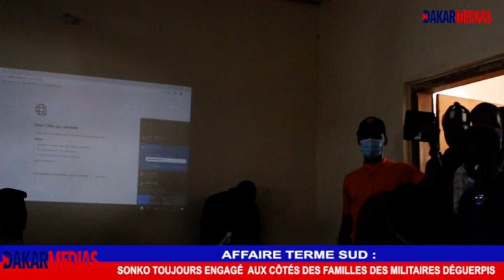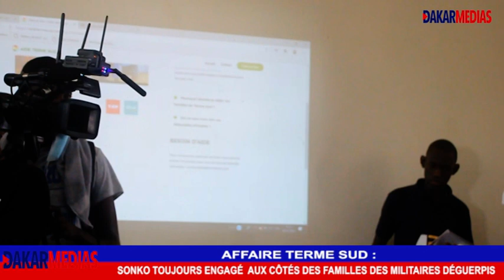AFFAIRE TERME SUD : SONKO TOUJOURS ENGAGÉ AUX CÔTÉS DES FAMILLES DES MILITAIRES DÉGUERPIS